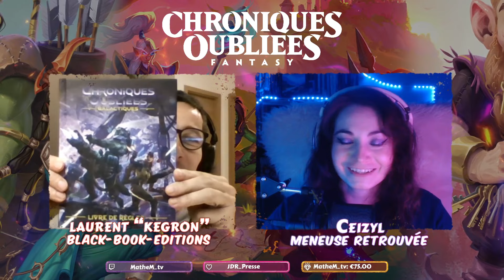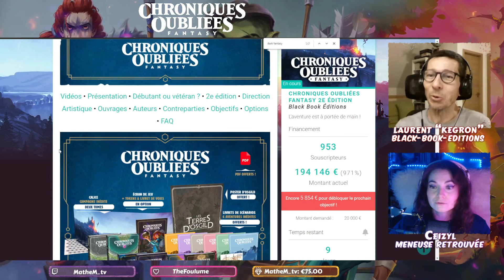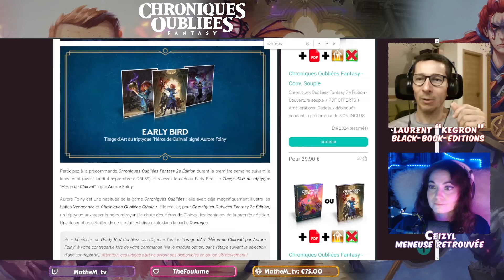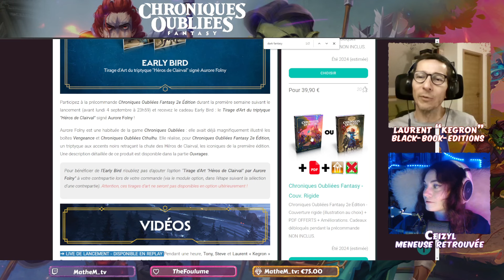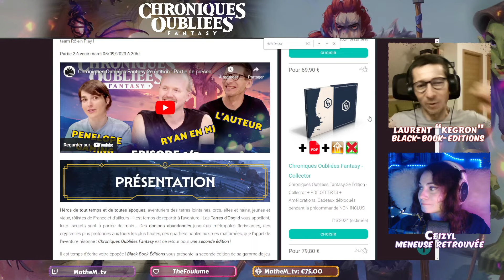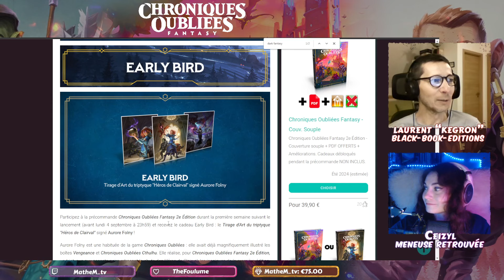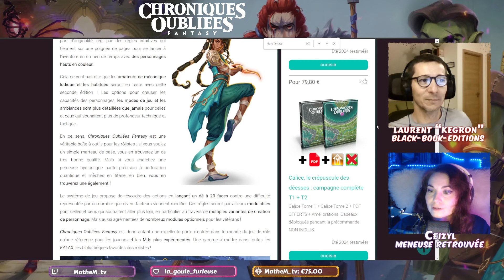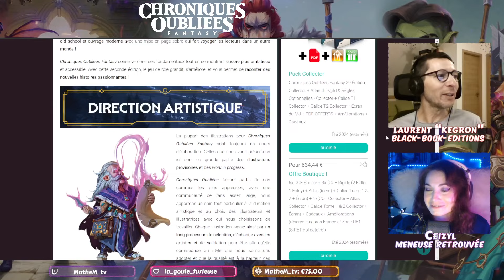Interview Chroniques Oubliées Fantasy 2E avec Laurent Kegron !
Interview de  Laurent Kegron sur Chroniques Oubliées Fantasy 2E le jeu de rôle par Blackbook éditions.

Jeu de rôle :
Chroniques Oubliées Fantasy 2E